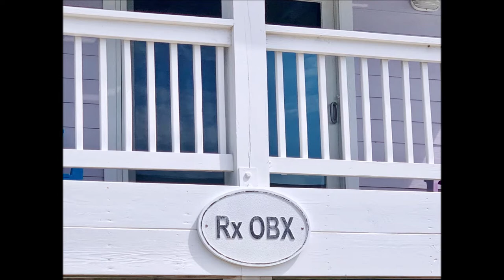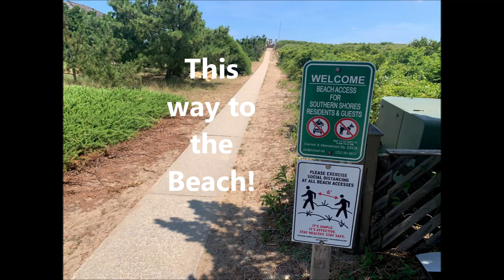12 Thirteenth Avenue Southern Shores, NC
7 Bedroom | & Full Bath | 2 Half Bath | Elevator | Pool & Hot Tub | 3 Off Ocean | $107,745 Gross Rentals for 2020!